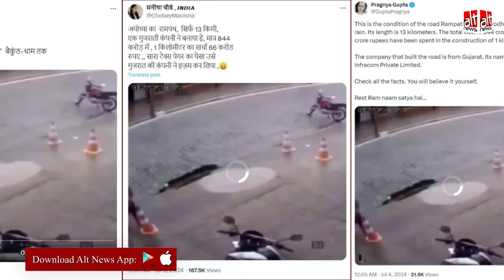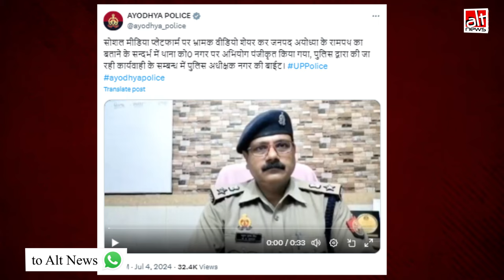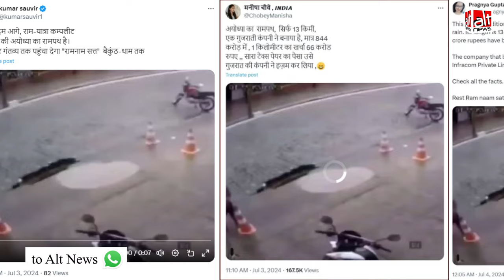Ayodhya के राम पथ पर पानी से भरे गड्ढे में एक महिला के गिरने का बताकर Brazil का वीडियो viral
An old video from Brazil is being FALSELY shared as a road cave-in on Ram Path, Ayodhya in heavy rain. More details in this video report